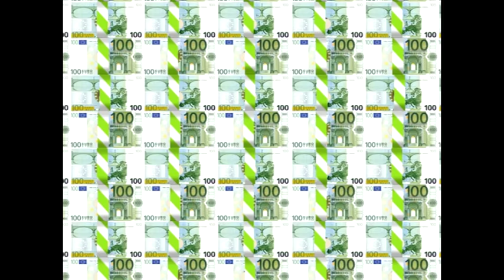Oggy and the Cockroaches - Hold-up (S3E27) Full Episode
Oggy has found a new job: he is now a warehouseman at the Banque de France. His job consists in unloading a truck full of bills by using a hand truck. He first has to figure out how to use the hand truck, which is not an easy task...